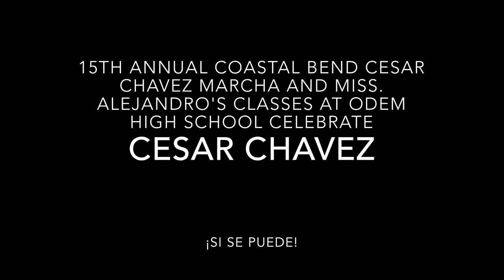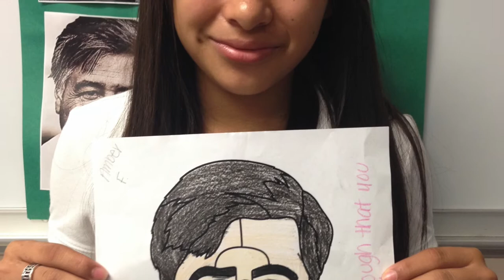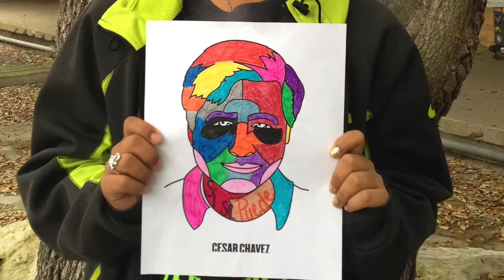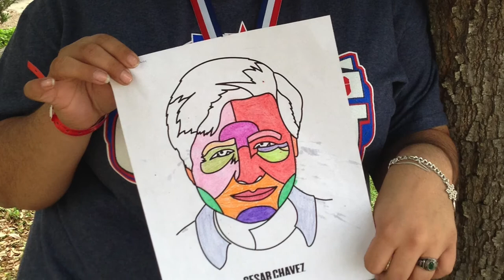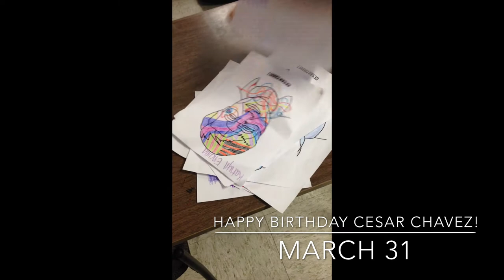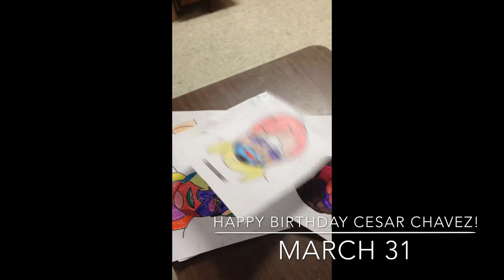Cesar Chavez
Students from my Speech and Theatre classes remembered Cesar Chavez the week of his birthday.  Also in the video are clips from the 15th Annual Cesar Chavez Marcha in the Costal Bend held in Corpus Christi, TX.